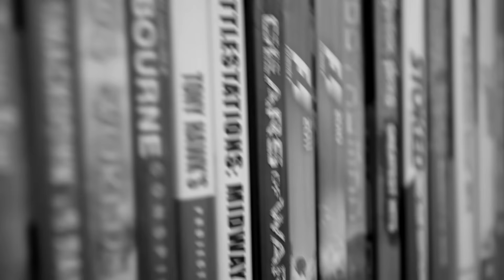Fredagspanelen – MTG:s Dreamhack-köp, Fallout 4 och Tomb Raider